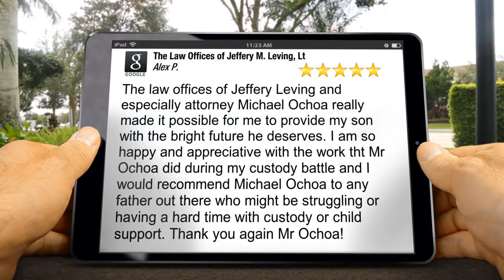The Law Offices of Jeffery M. Leving, Ltd. ChicagoIncredibleFive Star Review by [ReviewerName...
Excellent Rating

The law offices of Jeffery Leving and especially attorney Michael Ochoa really made it possible for me to provide my son with the bright future he deserves. I am so happy and appreciative with the work tht Mr Ochoa did during my custody battle and I would recommend Michael Ochoa to any father out there who might be struggling or having a hard time with custody or child support. Thank you again Mr Ochoa!

The Law Offices of Jeffery M. Leving, Ltd.
19 S LaSalle St #1500
Chicago IL
60603